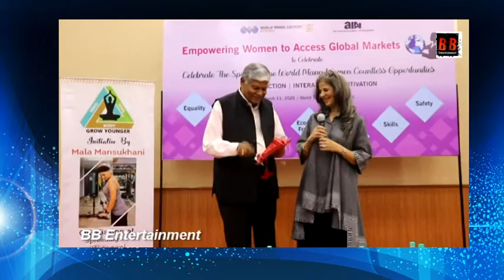Book Launch Author "Mala Mansukhani" The Fittest Grandma Ever Fashion Designer Fitness